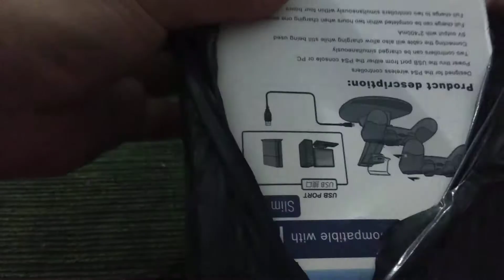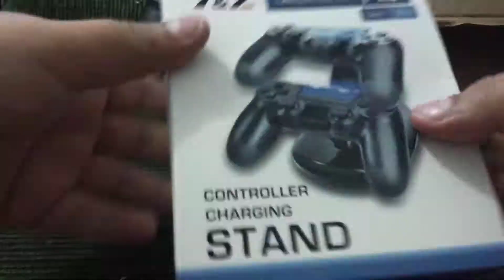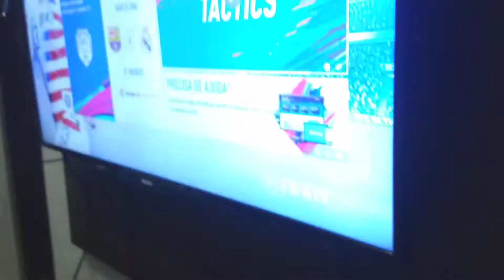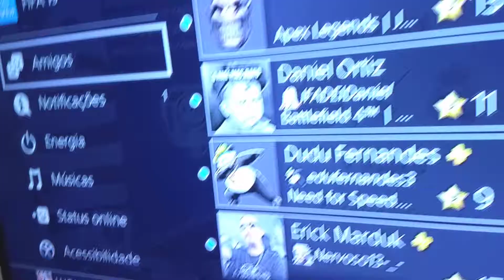Controller charging stand - carregador 2 controles PS4